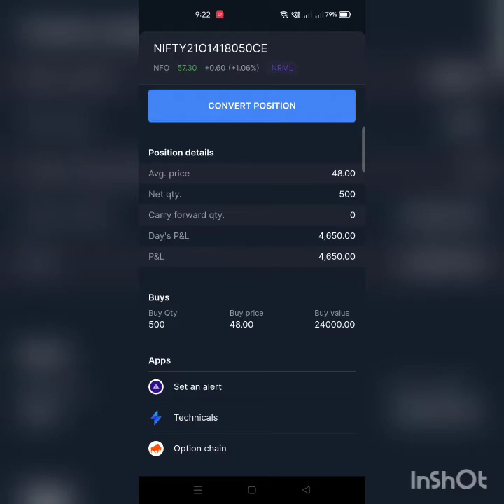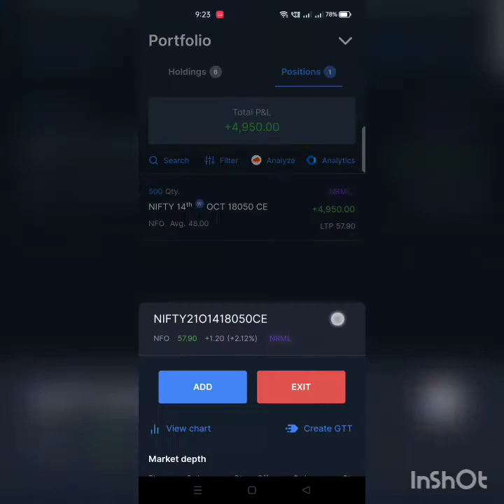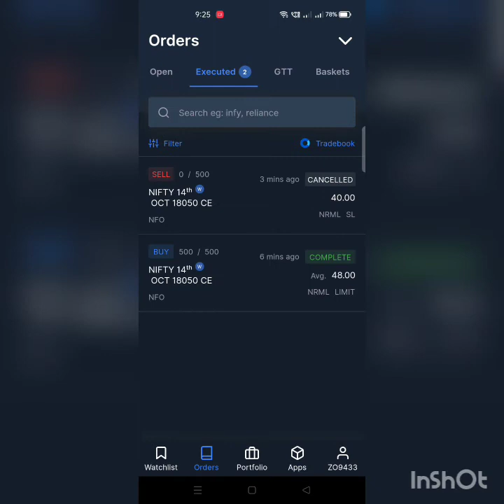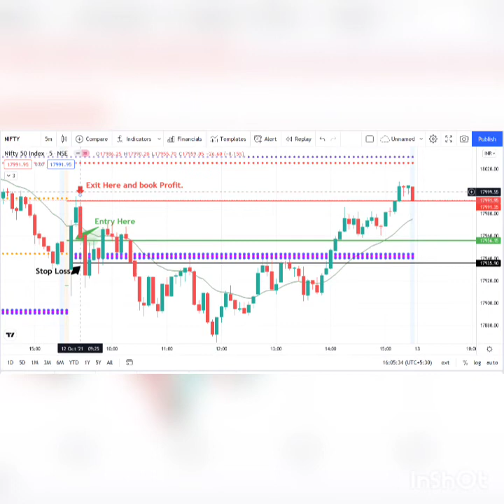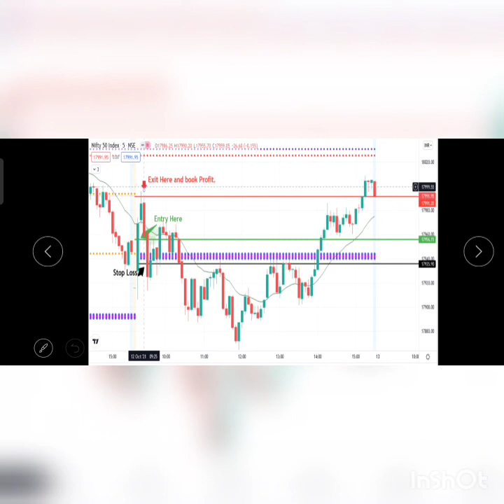Trading with profit | Profit kaise book kare | Trading with CPR | Nifty Trading| Profit Booking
Hi Guys!!

Is video me maine live trading kiya hai with support of CPR.
Chotasa profit with chotasa Investment. 10 Lot  investment me maine trade kiya aur Stop loss kidher lagaye wo bhi is video me bataya hai.

Guys mai aaj se jab bhi trade karunga uska Chart mai apne telegram me upload karunga with details kab buy kiya andf kab sell kiya.
Connect with my Telegram Channel for trading updates:

Username:- @CG_Varun

Username:- @capitalgrowth2021

Indian Discount Broker for Trading:You can Open Demat account on clicking below links.
Zerodha:-

Upstox:-